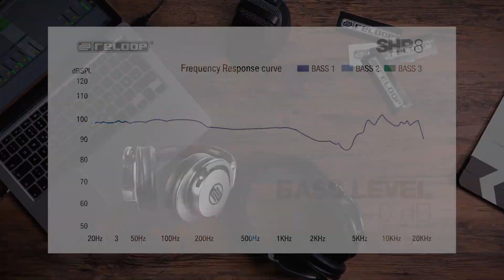Reloop SHP-8 Professional Headphones - Bass Accentuation Technology - Did You Know? (Tutorial)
This video gives you an overview about hidden features of your Reloop SHP-8 professional over-ear headphones for studio and monitoring ...

Features shown in the video:
Bass Accentuation Technology

TOP 3 FEATURES:
- Professional over-ear headphones for studio and monitoring
- Sturdy high-quality aluminium construction with gun metal finish
- Bass Accentuation Technology: Low frequency boost adjustment

Also, check the links below in order to get the latest information about our product revealments, performances or tips & tricks. We are looking forward to hearing from you.